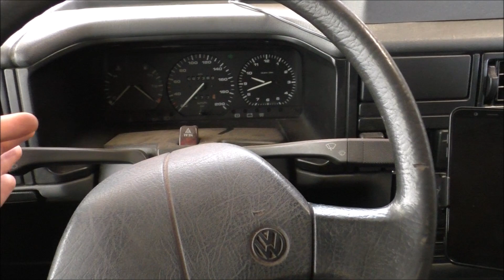Bulli-Update | T4 Umbau | Sieh´s Lotta!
Wenn ihr wissen wollt, wer wir überhaupt sind, dann schaut doch mal bei unseren Trailern vorbei: